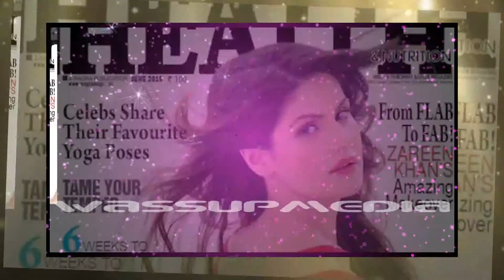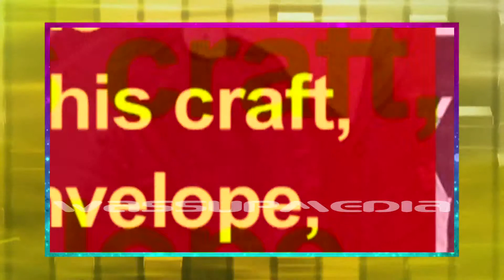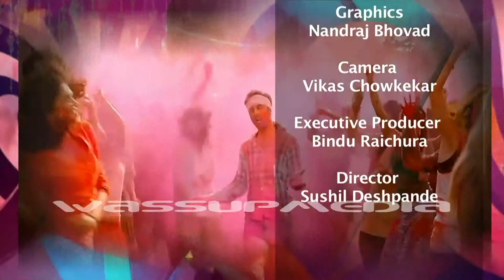Fillum Baazi - 25 November 2015 - Seg 2